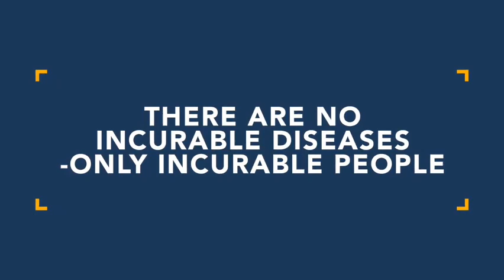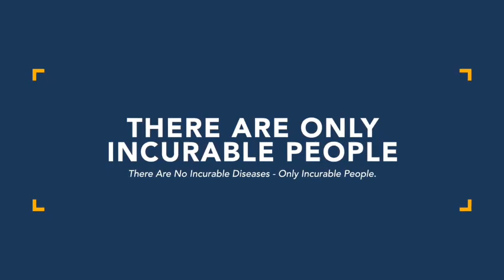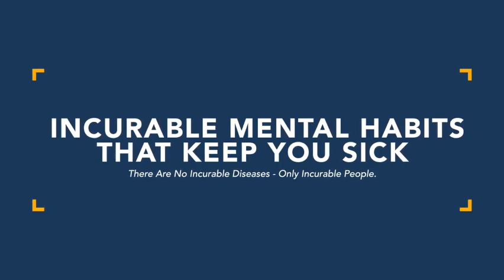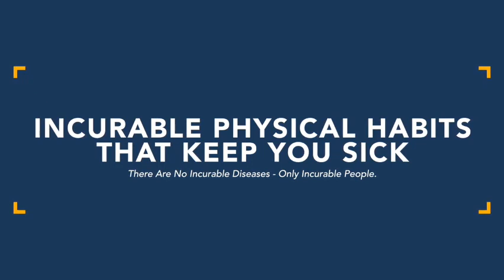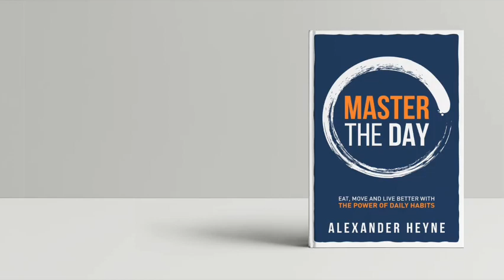Incurable People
HEALTH VLOGS

VIDEOS

TIKTOK

VIDEOS

TIKTOK

CLASSIFIED ADS

FOR FUN

FUNNY VIDEOS

FUNNY TIKTOK

AMASING VIDEOS

AMASING TIKTOK

BEST NATURE

DISASTER SCENES

BEST MUSIC!

HOT MEN!

HOT TIKTOK

HOT WOMEN